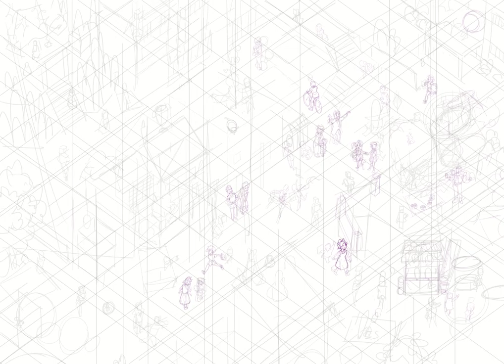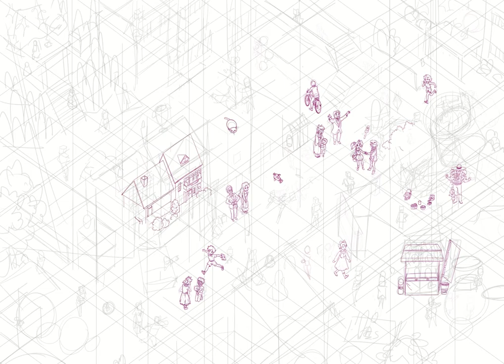Sailor Moon Worldmap : Let's DRAW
Comment se font les worldmaps ? suivez en accéléré la fabrication minutieuse de la worldmap Sailor Moon